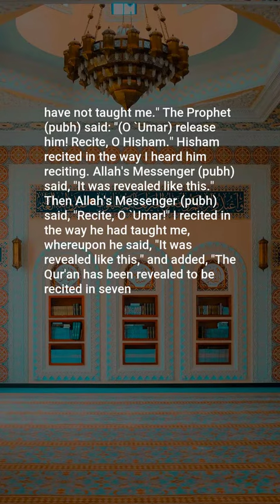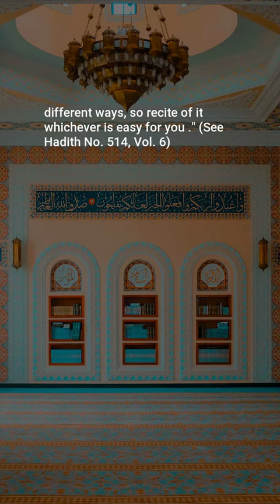Sahih Bukhari, Hadith: 7545, Oneness, Uniqueness of Allah (Tawheed)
Assalamu Alaikum,